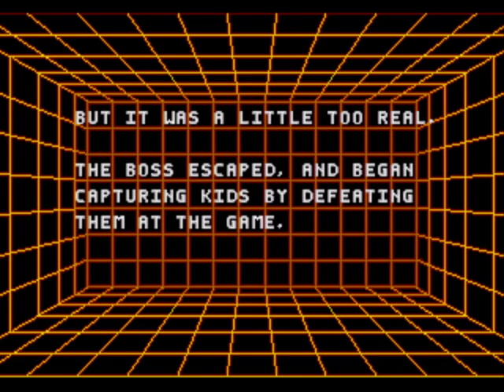Let's Play Kid Chameleon 01 - He's Bad.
Don't mess with this kid, he might star in the equivalent of an ancient PC game at you.